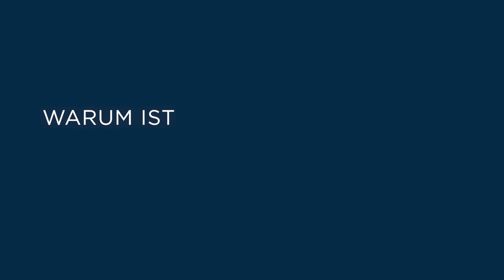Drei Fragen an Heike Hofmann